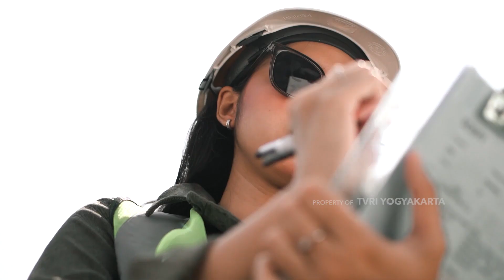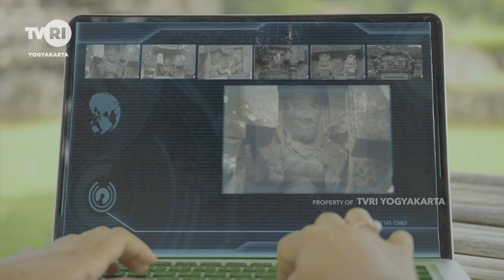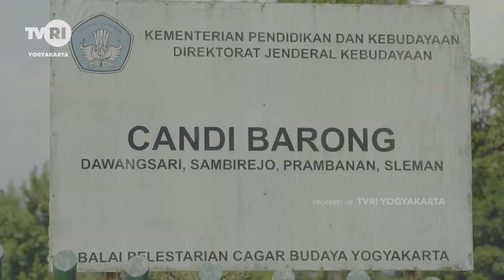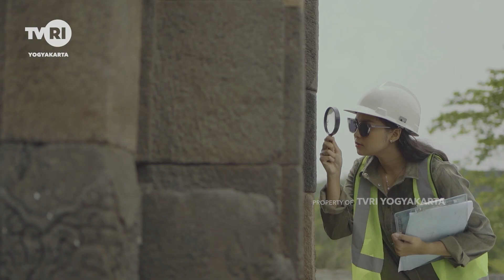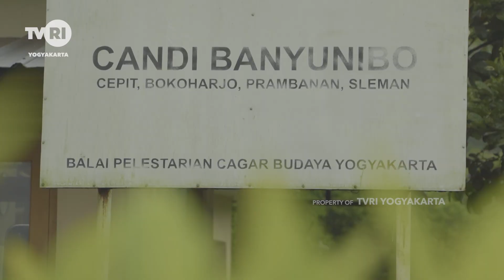PESONA INDONESIA "MAHADEWI"